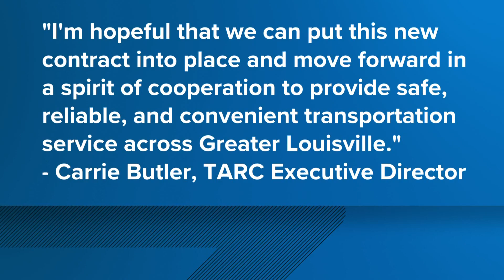Police: New Albany man facing child pornography charges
Wiley Jones is currently being held at the Floyd County Jail.